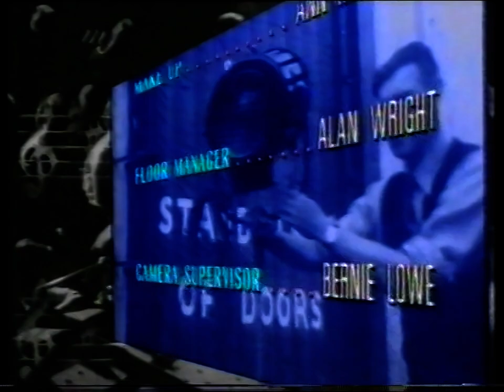That's Showbusiness - S01E01 - 1989/05/20